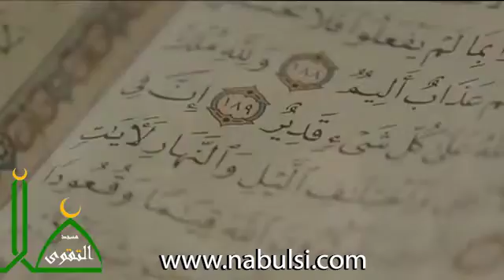جامع التقوى – الحلقة 043 : الدعوة إلى الله فرض عين .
تدور المحاضرة التي إلقيت في الإردن بجامع التقوى بتاريخ 12\10\2014 حول الدعوة إلى الله فرض عين.

المتضمنة

- الدعوة إلى الله فرض عين
- أركان النجاة أربعة : الإيمان والعمل الصالح والتواصي بالحق والصبر
- قصة من الواقع
- الخاتمة

934-043